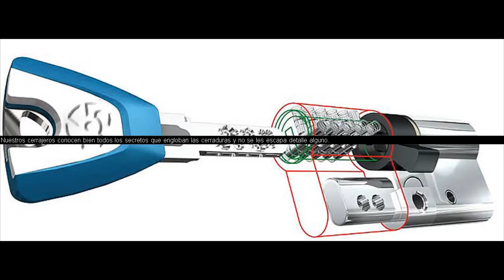Godelleta Cerrajeros 647 800 800